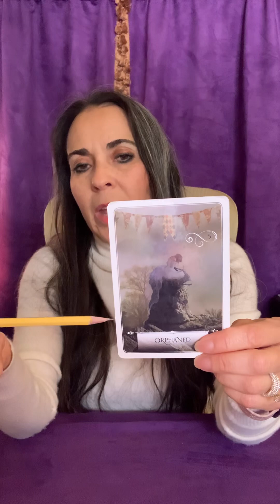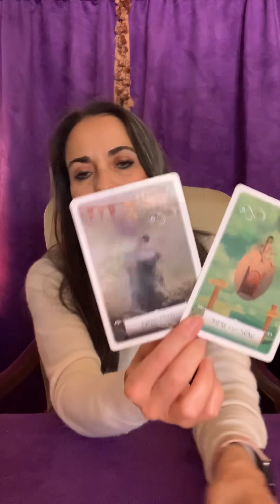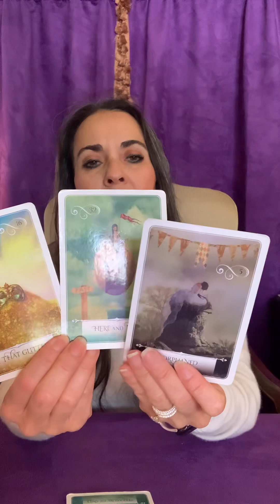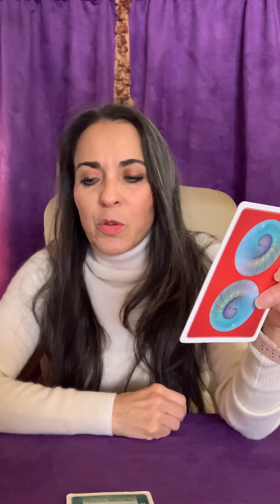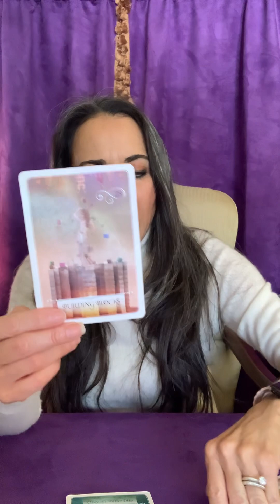Treasure Island, Building Blocks